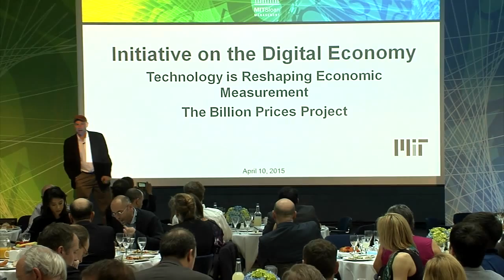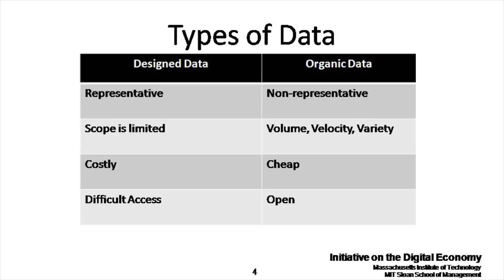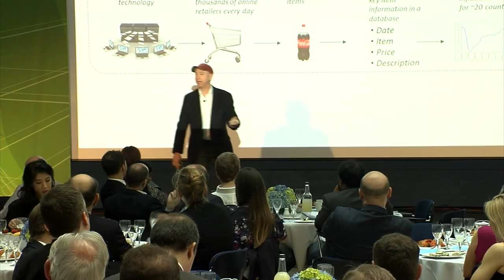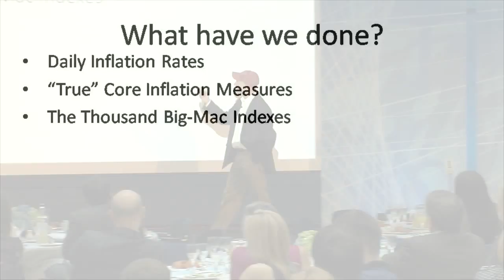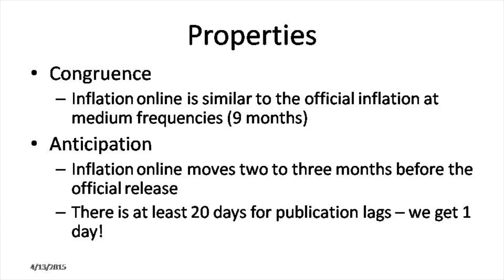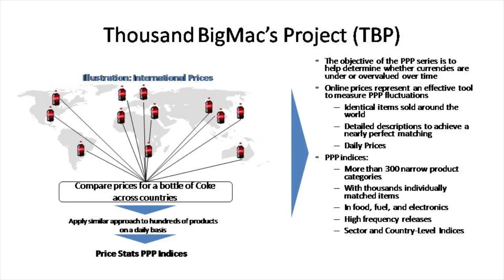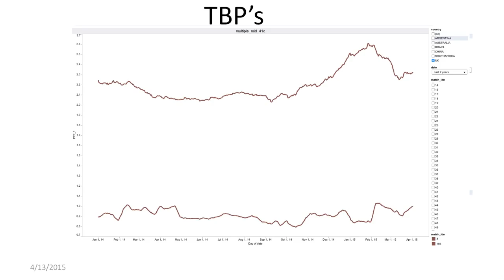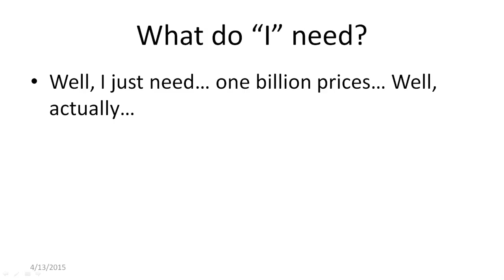Roberto Rigobon - MIT IDE 2015 Keynote - theCUBE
Roberto Rigobon, Keynote live from MIT IDE 2015